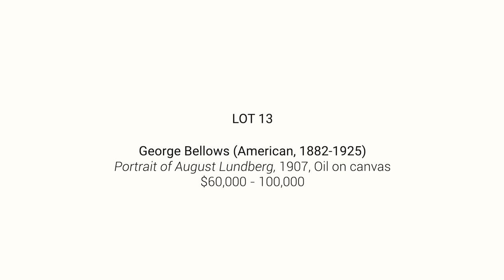George Bellows (American, 1882-1925)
While he went on to become one of the most influential, and modern artists of his generation, Bellows remained grounded, humble and loyal his entire life, to his family, whom he cherished, as well as to his friends.

Join Head of Sale Raphaël Chatroux as he discusses this compelling artist. A variety of his works will be on offer in our upcoming American Art Week sales, December 4-6.

Follow the link below to learn more!